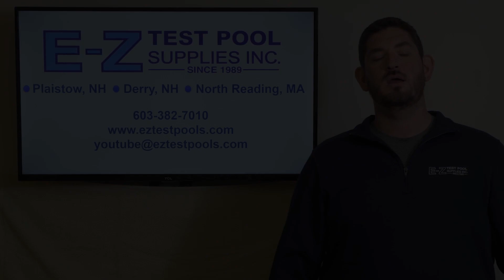Fiberglass Pool - Laguna Model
The Freeform Laguna fiberglass pool measures in at 14' x 30', with a depth of 3' - 6" to 6'. . The curving, organic shape of this pool helps it blend in with its surroundings. Great dimensions for family fun or a full-blown pool party!

Family-owned since 1989, E-Z Test Pool Supplies has 3 retail stores in the Southern NH and Metro-Boston area, plus an extensive online store for all things pool related.